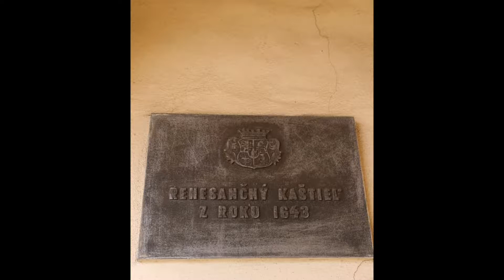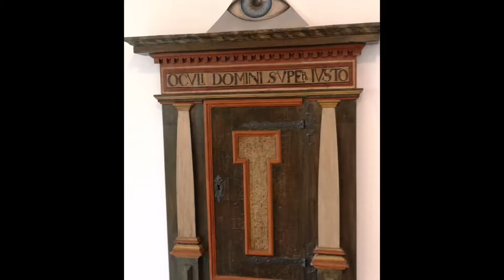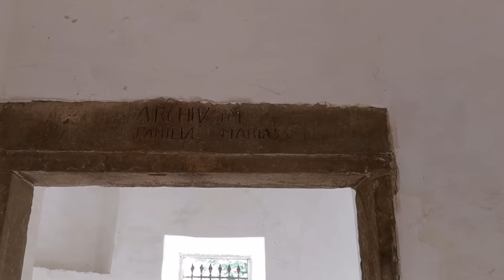Markušovce kaštieľ, letohrádok a hrad foto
Výlet do Markušoviec.